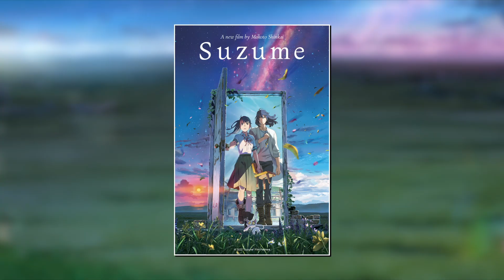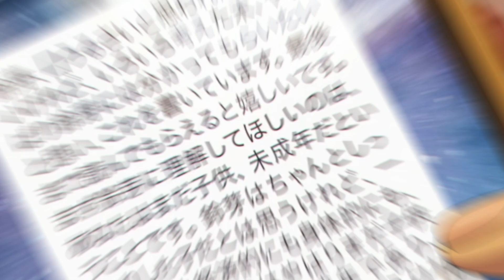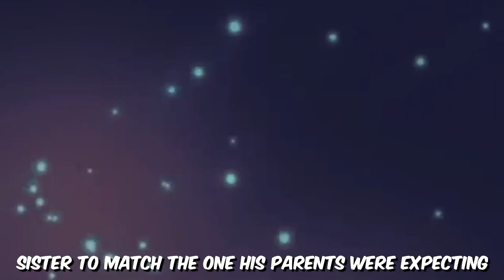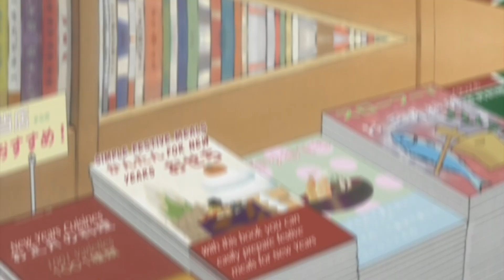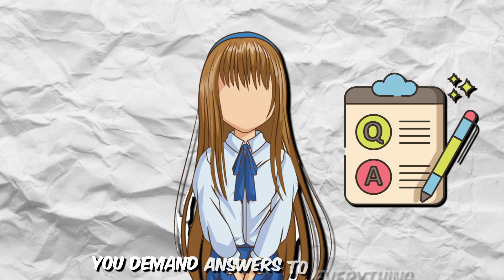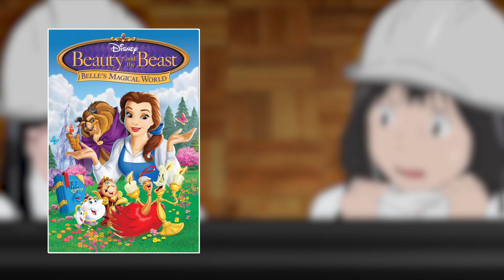[Pt 2] TOP 10 Anime to Watch This CHRISTMAS HOLIDAY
Wondering what to watch during the Christmas holiday season and didn't get enough from Part 1 video? Here's Part 2.
00:00 Anime to watch during Christmas holiday
00:23 Sailor Moon /Bishoujo Senshi Sailor Moon (美少女戦士セーラームーン)
01:21 Suzume / Suzume no Tojimari (すずめの戸締まり)
03:33 My Neighbor Totoro / Tonari no Totoro (となりのトトロ)
04:26 Kanon (2006) / (カノン (2006)
05:05 Chocotto Sister (ちょこッとシスター)
06:40 Di Gi Charat: Winter Garden / Winter Garden (ウィンターガーデン)
07:45 Lucky☆Star (らき☆すた)
09:15 Belle / Ryuu to Sobakasu no Hime (竜とそばかすの姫)
10:44 Wolf Children / Ookami Kodomo no Ame to Yuki (おおかみこどもの雨と雪)